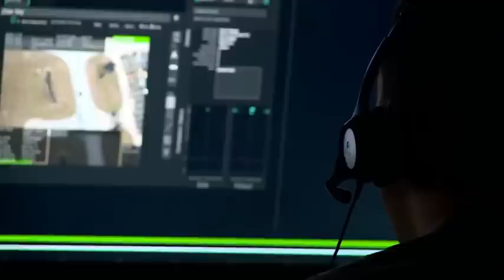USAFA Brand Video